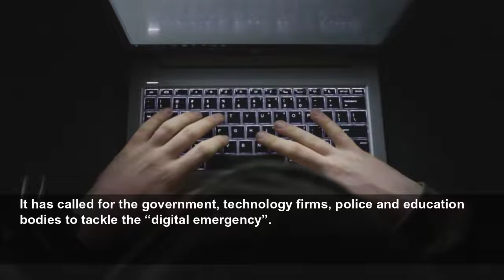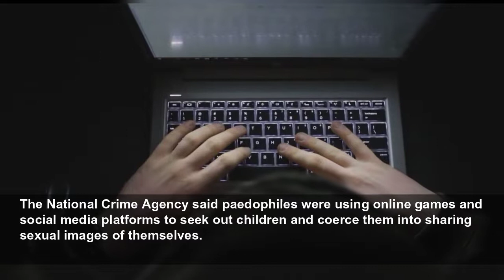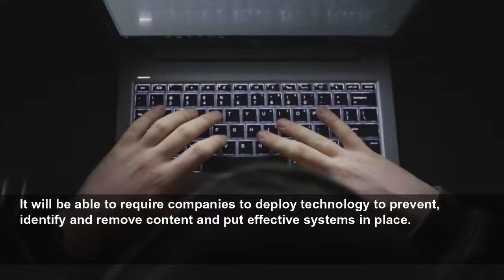Paedophiles coercing children as young as 7 into sharing videos of themselves online, charity w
Paedophiles coercing children as young as 7 into sharing videos of themselves online, charity warns - ‘Self-generated’ material created by primary school age children rocketing amid ‘digital emergency...
The Independent
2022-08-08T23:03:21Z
It has called for the government, technology firms, police and education bodies to tackle the “digital emergency”.
IWF chief executive Susie Hargreaves said abusers were targeting children in their family homes in ways that should be “entirely preventable”.
“Children are not to blame - they are often being coerced, tricked or pressured by sexual abusers on the internet,” she added.
“Only when the education of parents, carers and children comes together with efforts by tech companies, the government, police and third sector, can we hope to stem the tide of this criminal imagery.”
The IWF, which runs a hotline to combat child sex abuse images, has been alerted to horrific examples where primary school-age children appear to be filming themselves at the instruction of someone communicating with them online.
The charity said the fastest increases in self-generated images detected were among seven to 10-year-olds, while the largest proportion was made up by children aged 11 to 13.
After being sent to individuals or posted on publicly accessible accounts, the content is then distributed through online forums used by paedophiles.
Priti Patel added: “Online child sexual abuse has a lifelong effect on victims. I have pursued policies and actions to ensure technology companies are held accountable for keeping our children safe.”
Ian Critchley, the national police lead for child protection, said technology companies and platforms must “fulfil their moral obligations” and keep children safe.
He added: “The scale of the rise in this imagery should shock us all – and once again highlights the need to drive focus within society, and in our whole system response.”
Mr Critchley said the effects of Covid lockdowns were still being seen, after children were left more vulnerable to online sexual abuse while spending more time on the internet, unsupervised and with less access to teachers and other professionals.
“Policing restates its commitment to bringing offenders to justice but the responsibility for this goes far beyond policing and ultimately the biggest difference could and should be made by the tech companies and platforms who have made these online communities and ultimately should be the ones who are held to account for keeping children using them safe,” he added.
The National Crime Agency said paedophiles were using online games and social media platforms to seek out children and coerce them into sharing sexual images of themselves.
Sarah Blight, the deputy director for child sexual abuse, said: “We have a permissive environment for them to develop their sexual interest in children and normalise their behaviour.
“Combatting this ever-increasing threat is a priority for the NCA and UK policing. Our coordination of the overall UK law enforcement response to online CSA saw 13,447 children protected or safeguarded and 10,181 offenders arrested or interviewed last year.
“Education is also a key part of our response and we work with professionals, parents and carers, children and young people, to try and prevent online sexual abuse happening in the first place.”
The government is introducing an amendment to the Online Safety Bill to strengthen Ofcom’s powers on legal notices that order takedowns of child sexual abuse images.
It will be able to require companies to deploy technology to prevent, identify and remove content and put effective systems in place.